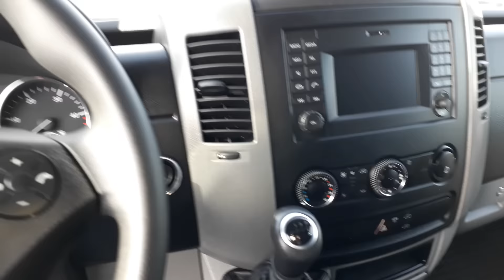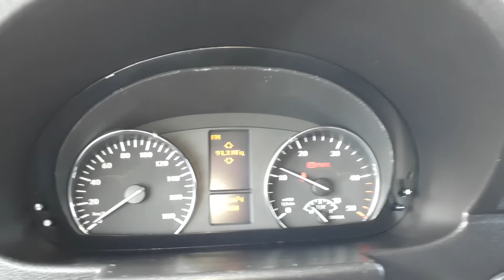ЛУЧШИЙ ВЫБОР! Продажа спринтера 316 2015 ГОД МАКСИ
Видео-объявление по продаже Спринтера 316
По вопросам покупки можете звонить или писать мне. Помогу выбрать, при желании могу встретить. Мой номер 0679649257  Авторынок Винница.
Также  вы сможете подобрать в онлайн режиме автомобиль на любой вкус! Оставляйте комментарии под автомобилями в описании, возможность покупки и заказа любого автомобиля с Европы. Номера автовладельцев смотрите в видео. Связывайтесь напрямую с автовладельцами.
Mercedes Benz CITAN, Т4,  Т5 ТРАНСПОРТЕР, РЕНО ТРАФИК, опель виваро, Мовано, HYUNDAI, форд ретро автомобили, москвич ваз нива и другие грузовые и легковые  автомобили.